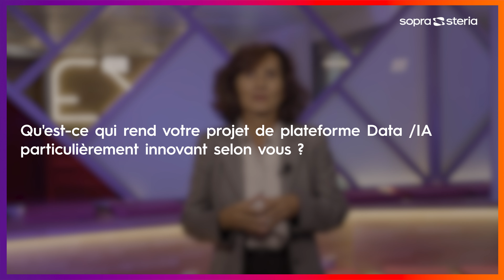Innovation and Collaboration: AI Helps Red Hat & Sopra Steria Boost Customer Projects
Barbara Rochet, Corporate Alliance Manager IBM & Red Hat, Sopra Steria Group details in 3 questions how AI helps Red Hat & Sopra Steria boost customer projects.

Welcome to our official YouTube channel ! Sopra Steria, a major Tech player in Europe with 56,000 employees in nearly 30 countries, is recognised for its consulting, digital services and software development.

On Sopra Steria's YouTube channel, you'll discover a wealth of insightful content that takes you inside one of the leading players in digital transformation. Explore inspiring career paths and meet the experts driving innovation in technology. Dive into our corporate responsibility initiatives and learn how we're committed to making a positive impact on society. Stay ahead of the curve with our in-depth insights on emerging tech trends, from AI to cybersecurity. Plus, revisit our key events and see how we're shaping the future of digital.

We are just at the start of what we can achieve together. The world is how we shape it.

Bienvenue sur notre chaîne YouTube officielle ! Sopra Steria, acteur majeur de la Tech en Europe avec 56 000 collaborateurs dans près de 30 pays, est reconnu pour ses activités de conseil, de services numériques et de développement de logiciels.

Sur la chaîne YouTube de Sopra Steria, vous découvrirez une multitude de contenus pertinents qui vous feront découvrir l'un des principaux acteurs de la transformation numérique. Explorez des parcours professionnels inspirants et rencontrez les experts à l'origine de l'innovation technologique. Plongez dans nos initiatives de responsabilité d'entreprise et découvrez comment nous nous engageons à avoir un impact positif sur la société. Gardez une longueur d'avance grâce à nos analyses approfondies des tendances technologiques émergentes, de l'IA à la cybersécurité. De plus, revenez sur nos principaux événements et découvrez comment nous façonnons l'avenir du numérique.

Nous ne sommes qu'au début de ce que nous pouvons accomplir ensemble. The world is how we shape it.